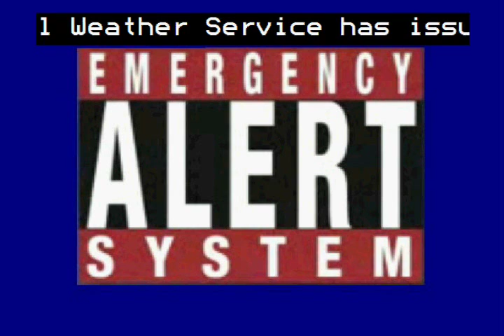An EAS timeline of the Farmersville TX tornado (4/3/2014)